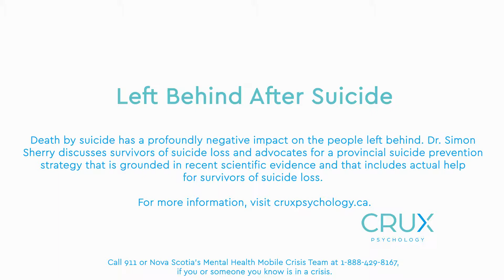Left Behind After Suicide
Death by suicide has a profoundly negative impact on the people left behind. Dr. Simon Sherry discusses survivors of suicide loss and advocates for a provincial suicide prevention strategy that is grounded in recent scientific evidence and that includes actual help for survivors of suicide loss.